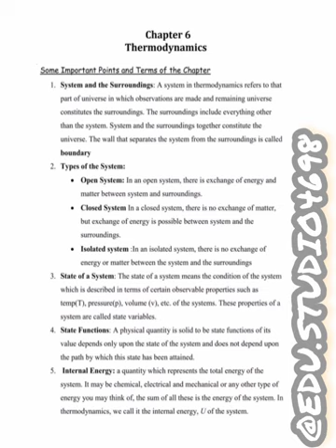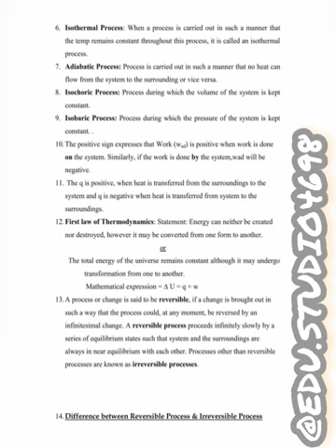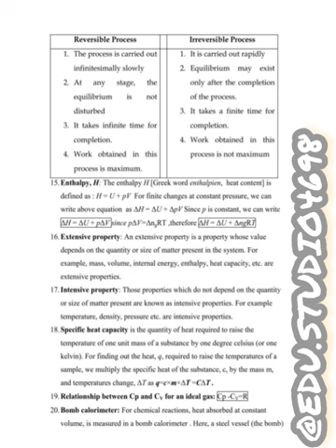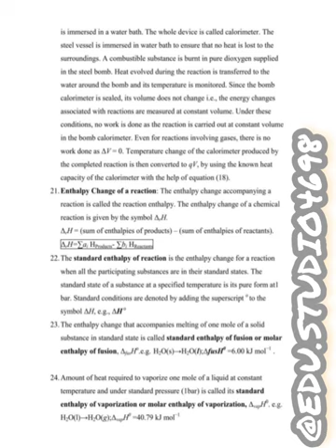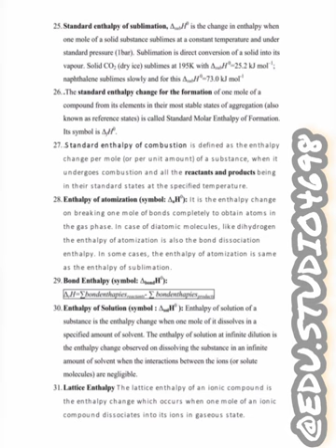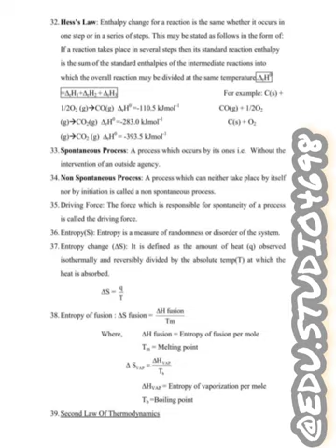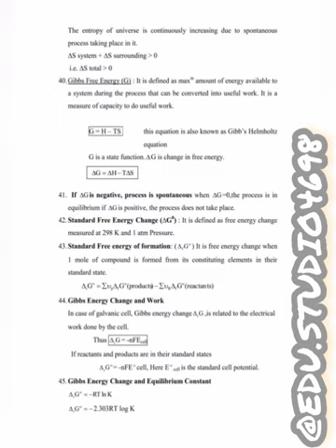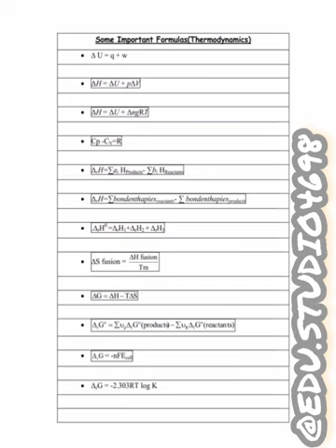Ncert std 11th chemistry chapter 6 important notes | 11th thermodynamics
💥Your searches 💥

ncert 11th chemistry chapter 6
ncert class 11th chemistry chapter 6 thermodynamics
ncert class 11th chemistry chapter 6
class 11th chemistry chapter 6 ncert solutions
11th chemistry chapter 6 ki teyari
11th chemistry chapter 6 all exercises
11th chemistry chapter 6 exercise
11th chemistry chapter 6 van der
waals equation
11th chemistry chapter 6 important questions
11th chemistry chapter 6 one mark shortcut
11th chemistry chapter 6 redox reaction exercise
11th chemistry chapter 6 book back answers
11th chemistry chapter 6 exercise
question 4
11th chemistry chapter 6 van der waals equation in tamil
11th chemistry chapter 6 question
answer
11th chemistry chapter 6 imp notes
11th chemistry chapter 6 notes
class 11th chemistry chapter 6 notes in hindi
class 11 chemistry chapter 6 notes in hindi
class 11 chemistry chapter 6 notes shobhit nirwan
class 11 chemistry chapter 6 notes pdf download
class 11 chemistry chapter 6 notes shobhit nirwan part 2
class 11 chemistry chapter 6 notes pdf
11th chemistry chapter 6 redox reaction notes
class 11 chemistry chapter 6 handwritten notes
thermodynamics
thermodynamics chemistry class 11
thermodynamics physics class 11 thermodynamics
thermodynamics chemistry class 11 one shot
thermodynamics physics class 11 one shot
Ch
Chemistry
Std 11th chemistry
class 11 thermodynamics chemistry
laws of thermodynamics
thermodynamics chemistry class 11 iit jee
thermodynamics chemistry class 11 neet
thermodynamics class 11
thermodynamics class 11 chemistry